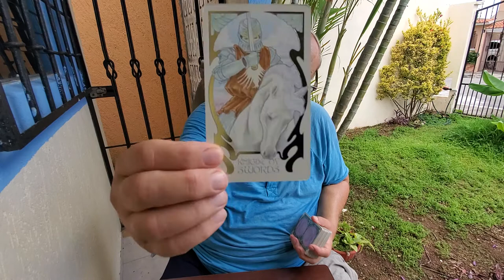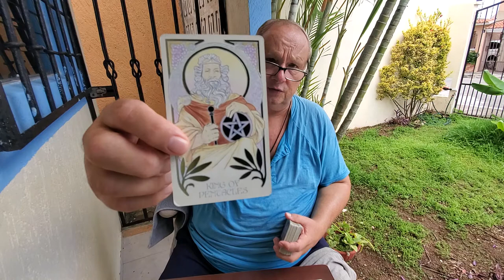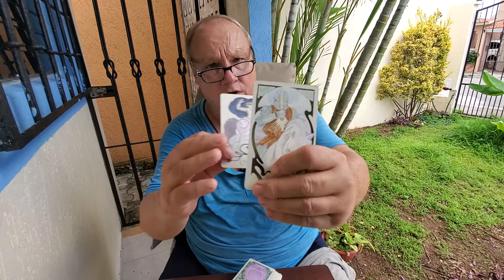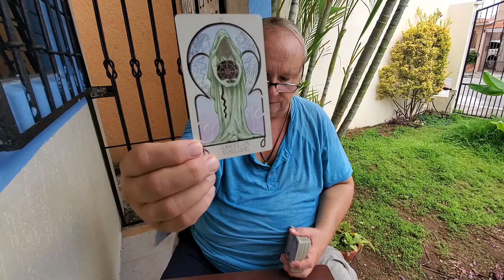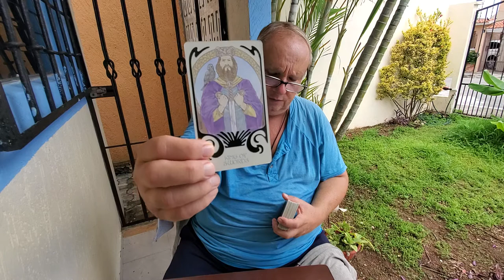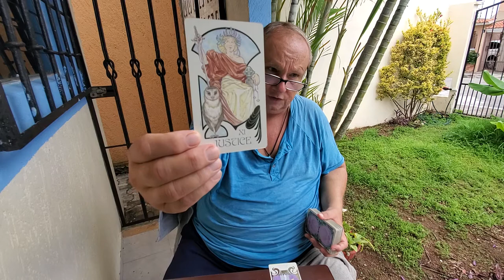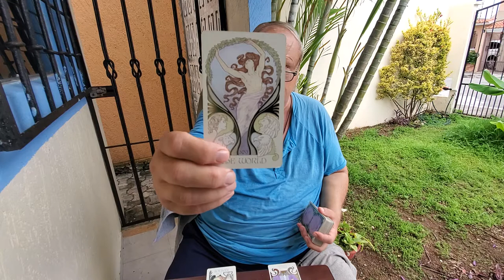Aries 💘"The One on Your Mind" Tarot Love Read for 1st Half October 2021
Aries Tarot The Heart Spread for 1st half of October 2021 a manifestation, spirituality, Love, Romance & Relationship reading for you and The One Most In Your Heart reading Aries Sun, Aries Moon, Aries Rising & Aries Venus signs with Soulmates, Twinflames & Life Partners